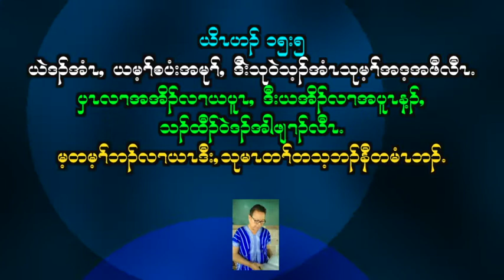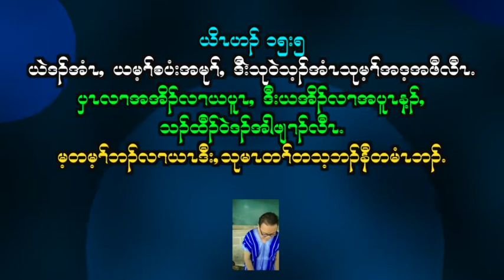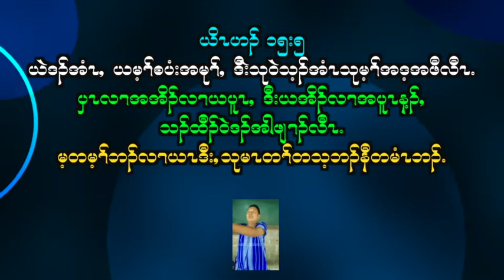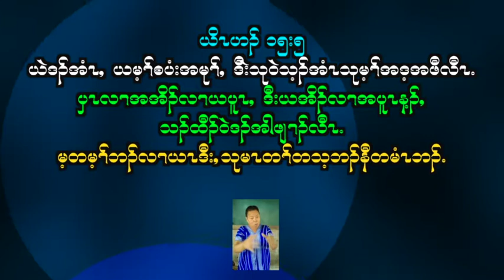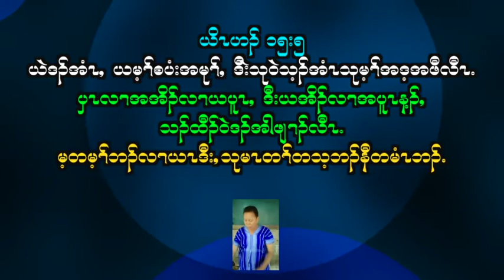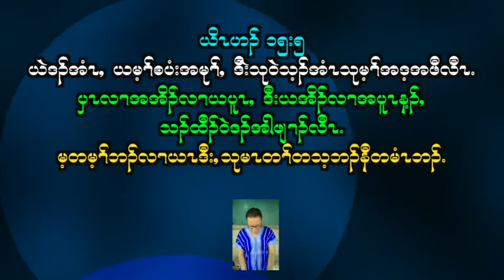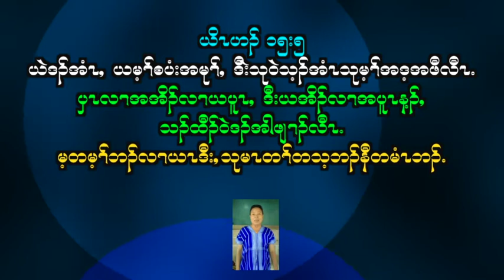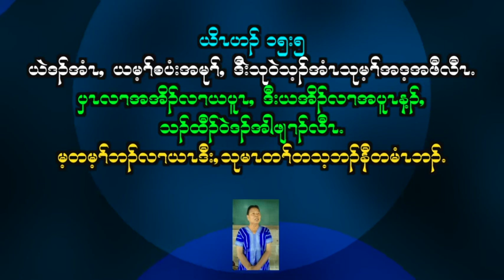The ONLY Firm Foundation in the Unstable World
'Without ME you can do nothing', said Jesus.